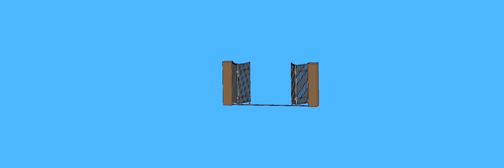Bi-folding Gate on Solidworks